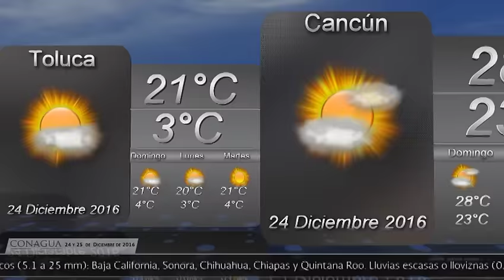24 y 25 de diciembre de 2016 Pronóstico del Tiempo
24 y 25 de diciembre de 2016 Pronóstico del Tiempo